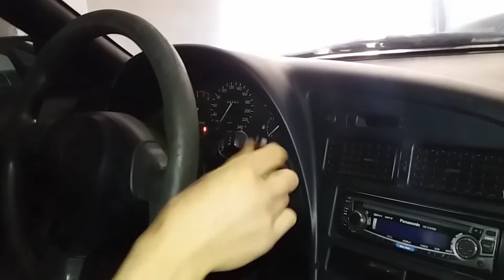ESTA VIVO !! Project celica #4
El lunes: que pasara con la serie project celica?